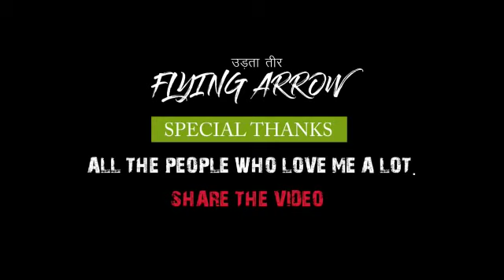New panjabi song